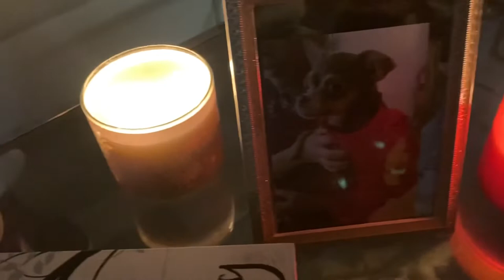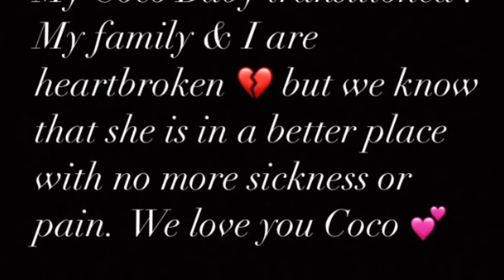Celebrating the Life of Coco Gray 🐕❤️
Coco was our first family dog ❤️ and she was a member of our family. She stole our hearts and we loved her so much. Wherever and whenever we traveled she came with us. She was small but strong, tiny but powerful. She was overprotective of our whole family. She had a super bougie attitude and she could definitely be a mean girl, but she was also loving, kind and loyal. She was like our little baby and we will never forget her. ~Love you Coco Gray 🐕♥️💕💕 alldogsgotoheaven cocogray missyou Oct.1,2011-Feb.19,2022 Video music I want you around Dj shades edit , & Rocket Garren remix .